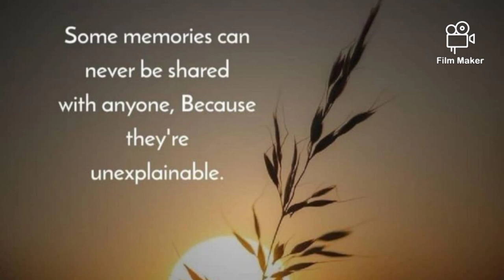Covers/Tu Mile Dil Khile/ by Francis M John/FR music world presentation 💝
Tu mile Dil Khile Covers by Francis M John
FR music world presentation 💝